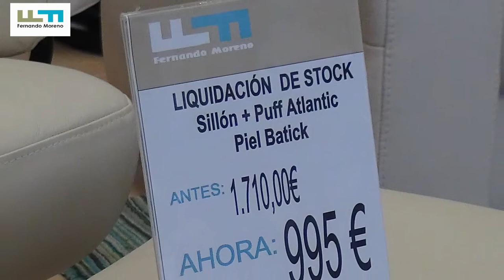Spot de Verano 2016 Decofemo Fernando Moreno